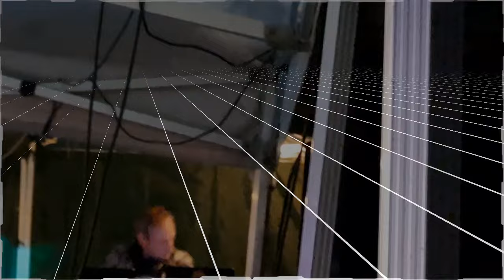Crystal Distortion @ SAPOAK // Spiral Tribe // Troubles Fete - 02/12/2023 - La Réunion 🇷🇪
Visu par Kriss Material Organik VJ // Brako // Noname
Merci à Krys Tel pour la vidéo au top.